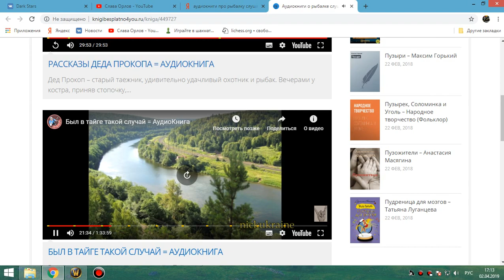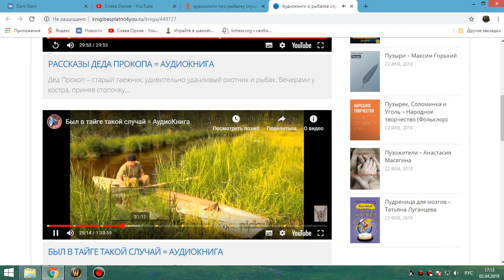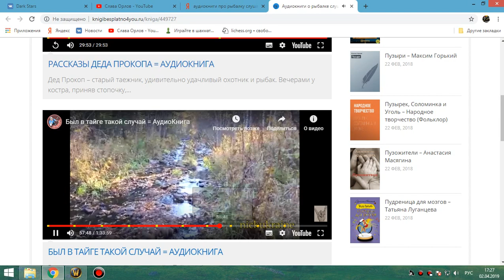33 Рыбная ловля - на прокачке